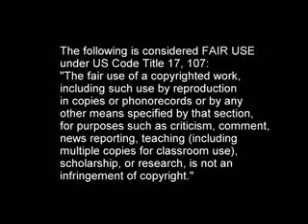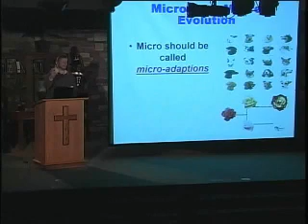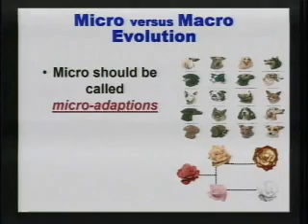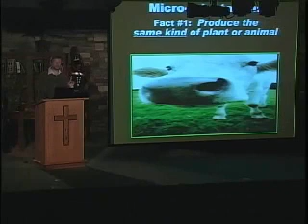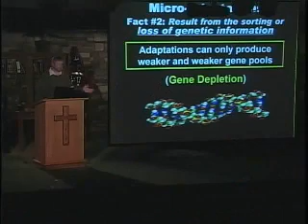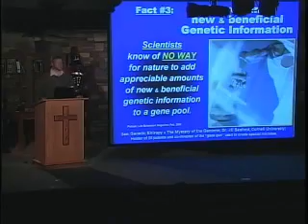Part 7 of 20: Response to Russ Miller "50 facts vs. Darwinism in the Textbooks"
This is my longest series yet -- no idea how many parts, will change the title when I finish. Rather than flood you all with 20+ vids, I will post 5 at a time, every few days.

The original video, "50 Facts Versus Darwinism in the Textbooks" can be viewed As always, I recommend you watch the original before mine to be assured I am not taking him out of context. As his vid is 1 hour, 28 minutes long I suspect many will not bother.

Great debunking of Hovind's "Humans are most like a sunflower" claim with cyt-c sequences